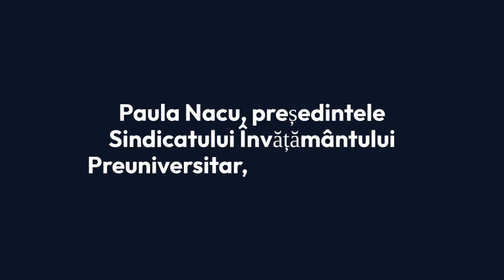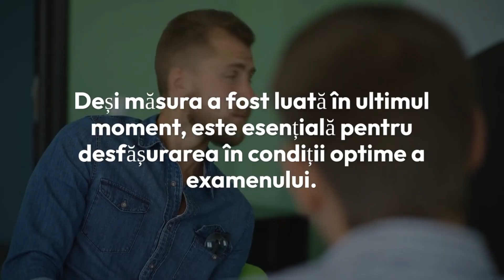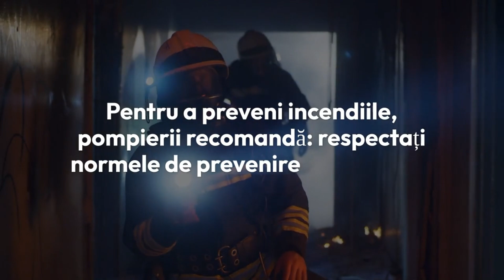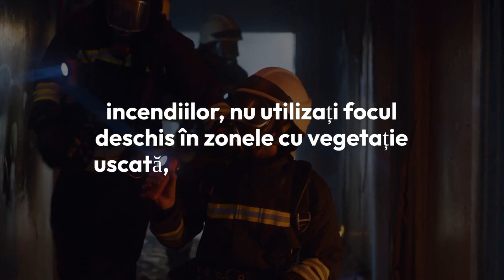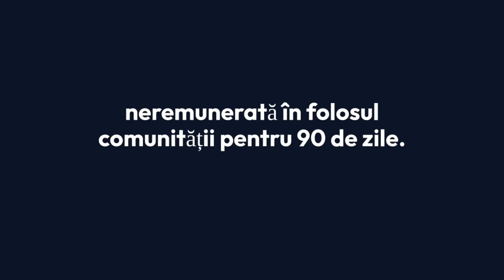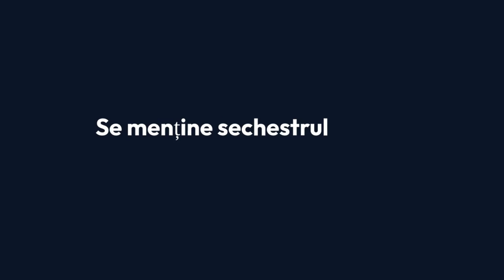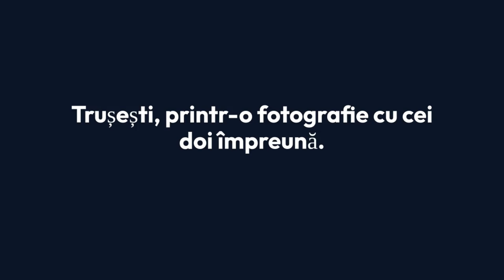Jurnalul Video Botoșăneanul - 17 iulie